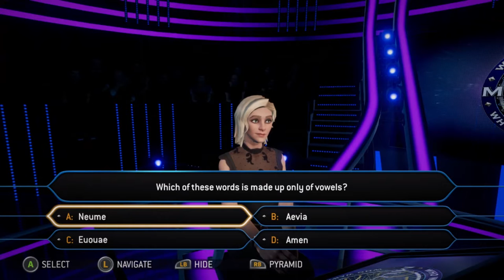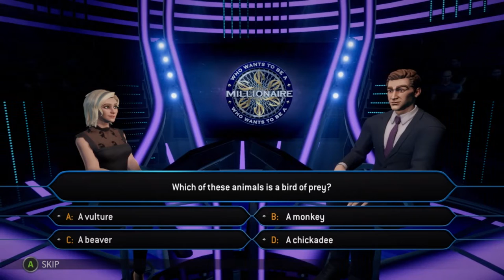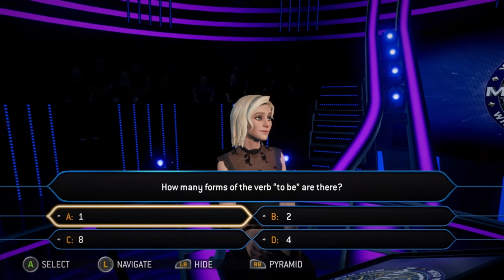Sonic Boomed | Who Wants To Be A Millionaire | Ep 32 | Crazy Town Gaming